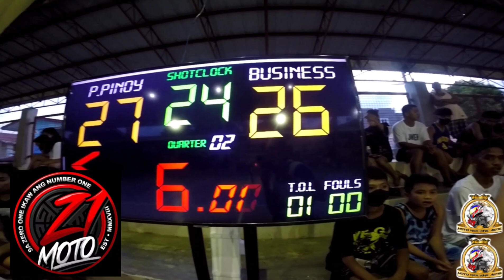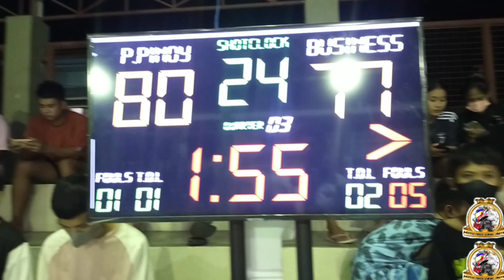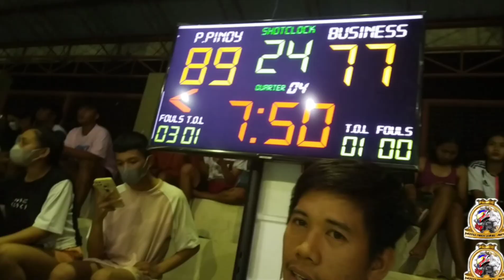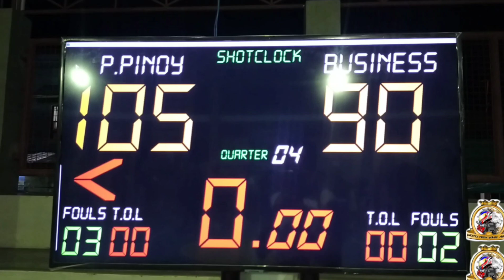Championship Game 1 Ep.2 Pusong Pinoy vs Business Sector // Marinduque // Vlog#548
Championship Game 1 Ep.2 Pusong Pinoy vs Business Sector // Marinduque //